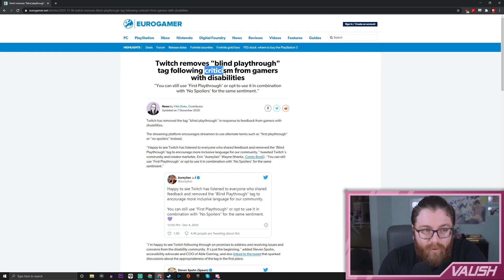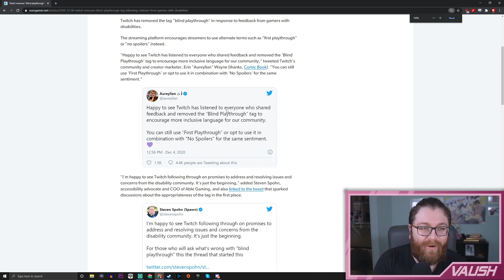Twitch.tv REMOVES "Blind Playthrough" Tag Due to “Ableism”